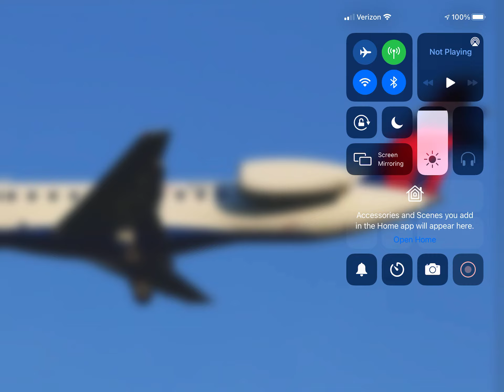Delta Connection Embraer ERJ-145LR (New Livery) At Pasco Tri-Cities, WA!!!(KPSC)